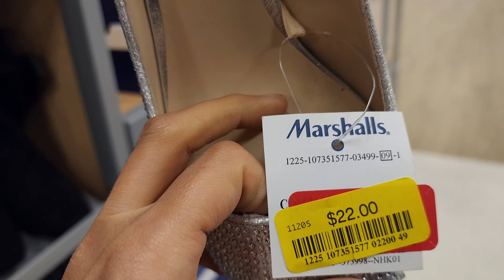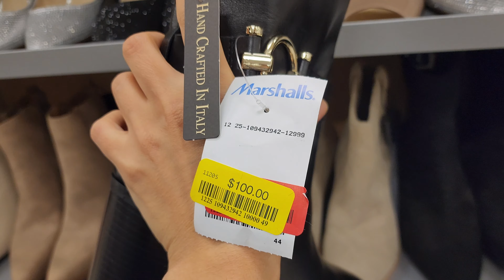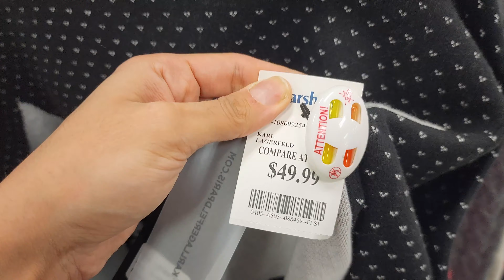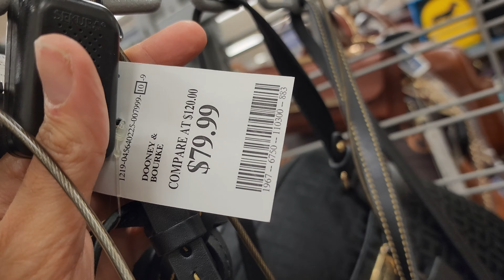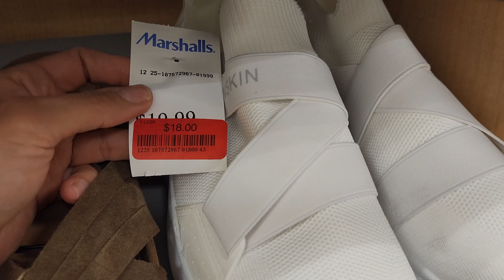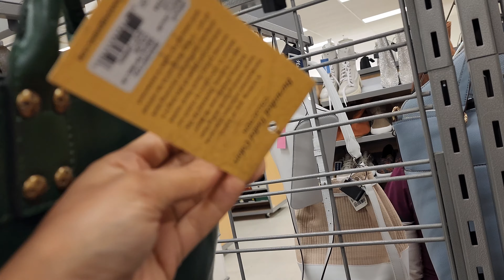👗👛🛍️*NEW* MARSHALLS SHOP WITH ME for DEALS // 2023 STOCKS ARRIVAL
Hi Everyone! Come Shop with me at MARSHALLS. Marshalls designer dresses and Fashion Dresses for less. Marshalls Maxi and Midi dress for less.

Marshalls for Shop with me
Marshalls for New finds / Marshall  Fashion dress for less
Marshalls for less Clothing
Marshalls Spring dress for less / Marshall dresses
Marshalls dress for less